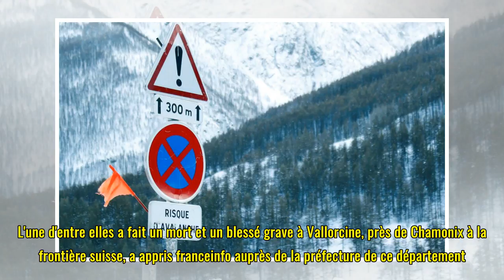Deux skieurs tués et trois personnes portées disparues dans plusieurs avalanches en Haute-Savoie et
Deux skieurs tués et trois personnes portées disparues dans plusieurs avalanches en Haute-Savoie et en Savoie